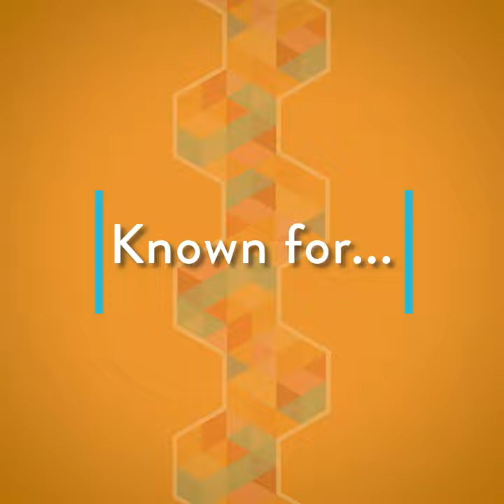Studio Spotlight - Free Radical Design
Free Radical Design is a video game development studio that was originally founded in 1999 and located in Nottingham, UK. The studio quickly gained a reputation for creating innovative and critically acclaimed games that pushed the boundaries of the first-person shooter genre.

Their first major release was "TimeSplitters" in 2000, a fast-paced, arcade-style shooter that featured time travel and an extensive level editor. The game was praised for its gameplay, humour, and diverse cast of characters. Free Radical followed up with two sequels, "TimeSplitters 2" in 2002 and "TimeSplitters: Future Perfect" in 2005, both of which were well-received by critics and fans alike.

Now, the studio has risen once again to craft an unforgettable gaming experience, as they work on creating their next project. This highly anticipated, new masterpiece in the TimeSplitters franchise promises a return to the studio’s roots, with a varied team made up of experienced developers and fresh talent.

Based in their Nottingham studio, Free Radical Design have fostered a dynamic and creative work environment, where collaboration is championed and the team have the opportunity to make a big impact on the project. The Free Radical team enjoys a range of perks and benefits such as relocation support, enhanced parental pay and leave, employer pension contributions, a candidate referral bonus, and regular social activities.